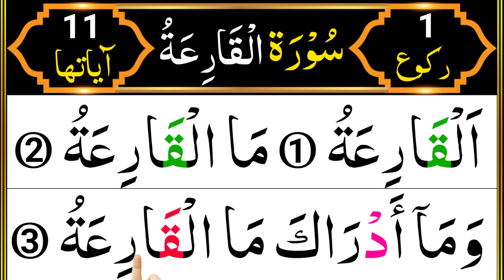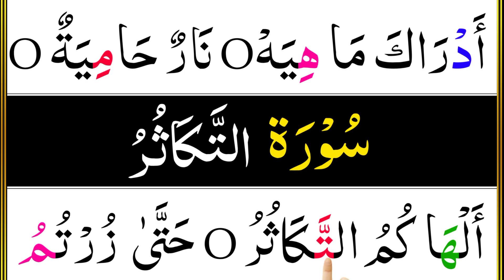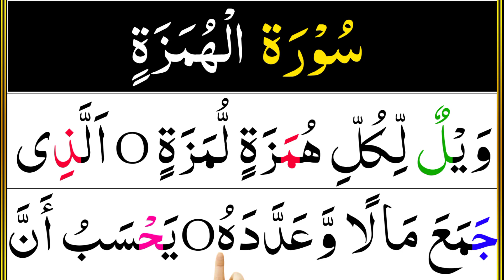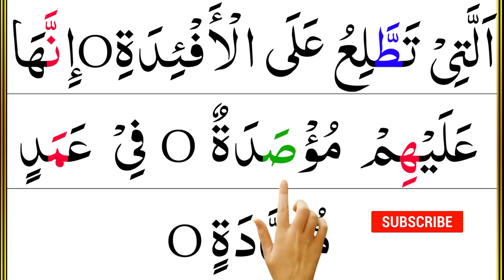Surah Al-Qaria | Surah At-Takasur | Surah Al-Asr | Surah Al-Humaza | Learn 4 Surahs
Learn 4 Surahs Word by word with Arabic Text Beautiful Voice By Bilal ahmad and Beautiful Reaction.